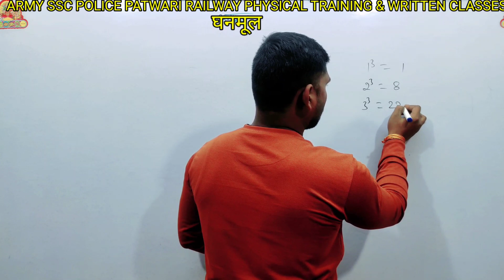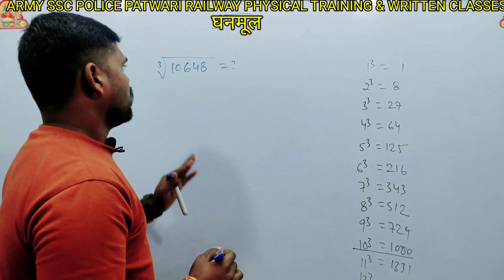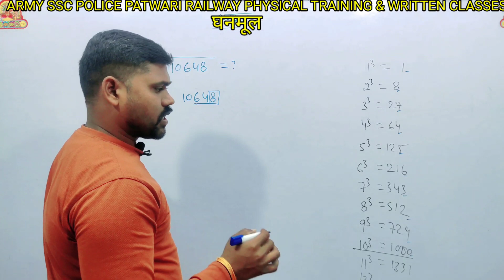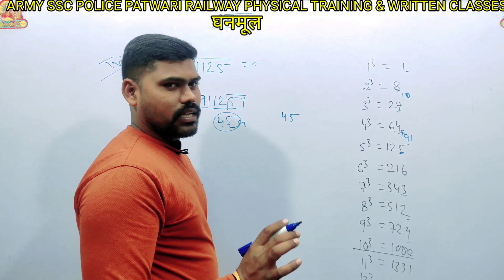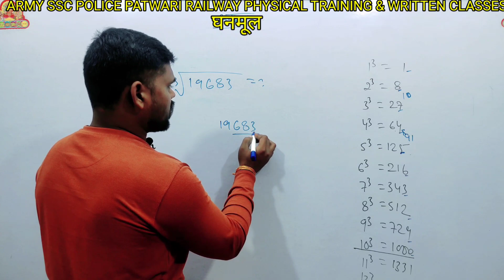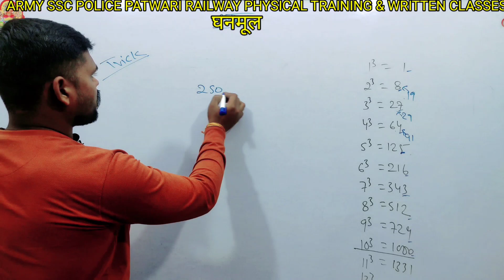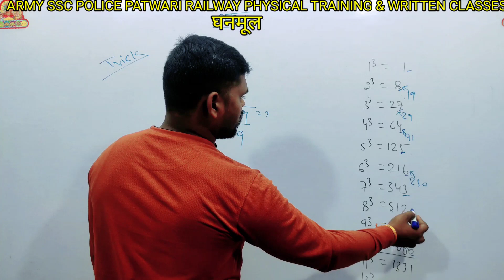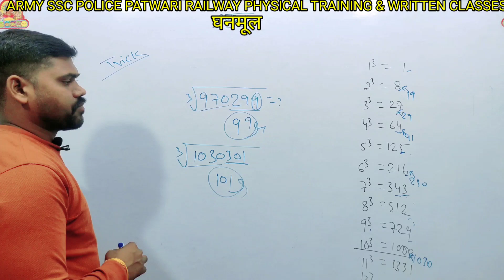NUMBER SYSTEM (संख्या पद्धति) SSC GD EXAM MATHS II BY DEEPAK SIR II POLICE PATWARI RAILWAY ALL EXAM